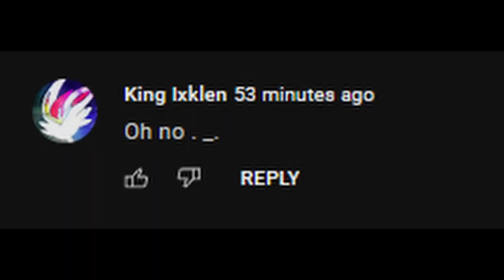MOONBIT SAID WHAT?!!?! [King Ixklen]